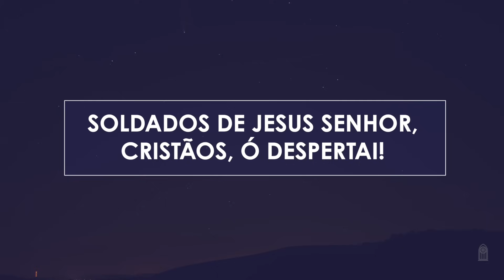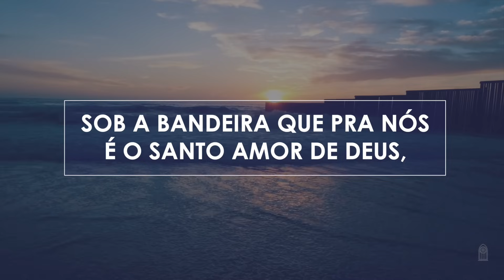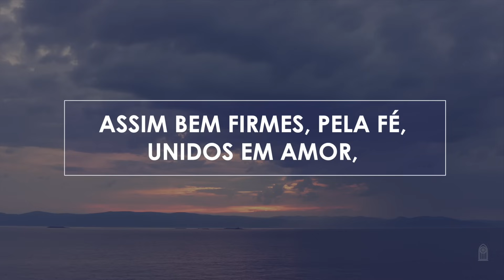Novo Hinário Adventista • Hino 75 • Fé é a Vitória • (Lyrics)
| Veja Também |

• " FÉ É A VITÓRIA " era o hino 261 no antigo Hinário.

75. FÉ É A VITÓRIA
Letra: John H. Yates
Orquestração: Ronnye Dias

1. Soldados de Jesus Senhor,
cristãos, ó despertai!
Da noite já as trevas vêm,
depressa batalhai!
E contra o inimigo mau
saí a combater!
A nossa fé vitória é,
ao mundo irá vencer.

Fé é a vitória,
Sim, fé sempre tem poder.

2. Sob a bandeira que pra nós
é o santo amor de Deus,
Trilhemos o caminho aqui
que leva para os Céus.
Os santos crentes, pela fé,
venceram Satanás.
e a todos traz a paz.

3. Aquele que viver na fé
justiça alcançará.
Um novo nome há de ter,
perdão receberá.
Assim, bem firmes, pela fé,
unidos em amor,
Nós venceremos no poder
que vem do Salvador.